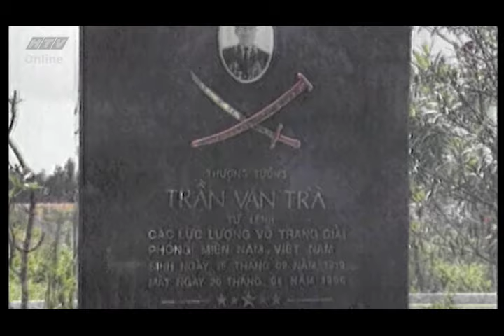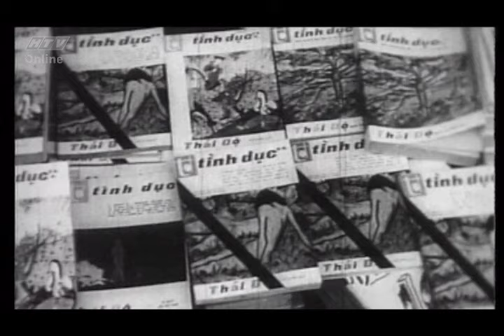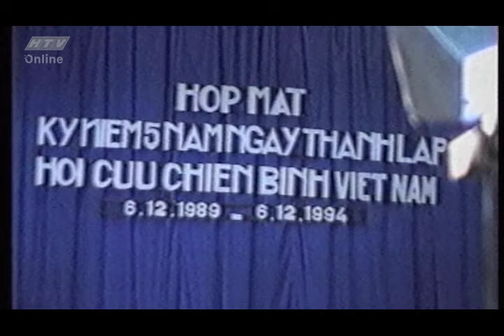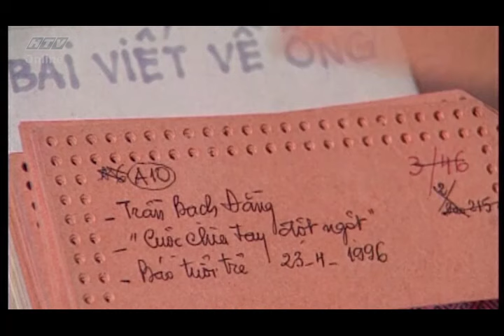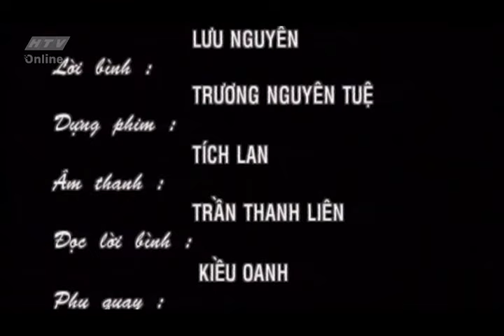Thượng Tướng Trần Văn Trà - Tập 4 | Phim Tài Liệu Lịch Sử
Thượng tướng Trần Văn Trà tên thật là Nguyễn Chấn, sinh năm 1919, tại Quảng Ngãi. Cha mẹ Thượng tướng Trần Văn Trà không có ruộng đất, cha ông làm thợ xây, mẹ ông buôn thúng bán bưng kiếm tiền nuôi con nhưng lúc nào cũng quyết tâm cho con cái học hành nên người. Cha ông là một người yêu cách mạng, từng tham gia phong trào 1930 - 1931. Thừa hưởng tình yêu nước và tinh thần cách mạng của cha, người thanh niên trẻ Nguyễn Chấn cũng sớm tham gia phong trào cách mạng ngay từ khi còn là học sinh.

Sau này, khi trở thành một cán bộ cách mạng có uy tín và năng lực rồi trở thành một vị Tướng tài năng của đất nước, Thượng tướng Trần Văn Trà đã lập nhiều công lao lớn. Chính ông là người đã trăn trở về việc mở con đường mòn Hồ Chí Minh năm 1959 và đề xuất ý tưởng này với các lãnh đạo cấp trên. Nhờ đó, con đường quân sự bất tử của dân tộc đã ra đời trên dãy Trường Sơn huyền thoại, đi vào lịch sử dân tộc như một minh chứng hùng hồn cho dũng khí kiên cường và tài trí của người Việt Nam.

Với nhiều chiến công lừng lẫy, ông được xem là dũng tướng thống lãnh tinh binh, là vị tướng chân chính đức độ và quan trọng nhất tại chiến trường Miền Nam.